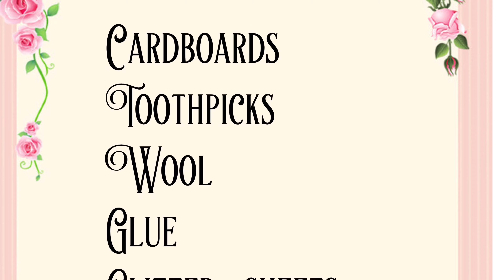Handmade jewellery box